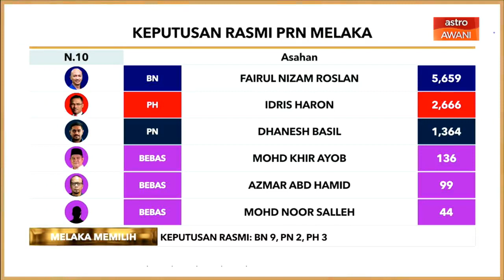PRN Melaka | BN menang di Asahan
Keputusan rasmi PRN Melaka untuk N10 - Asahan. BN menang, Fairul Nizam Roslan (Majoriti 2,993)